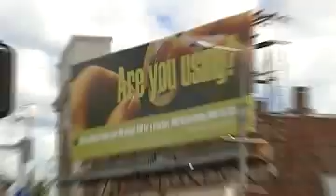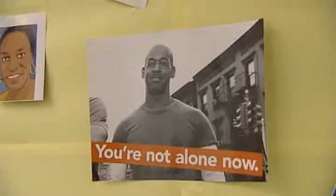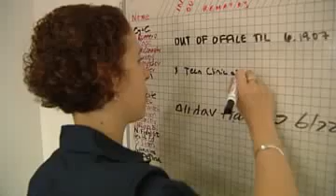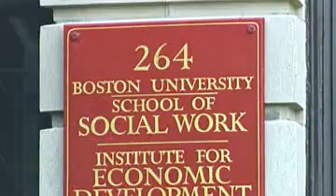Working in the World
Our graduates enter the social work profession with the knowledge, skills, and values to address the needs and potential of individuals, families, groups, organizations, and communities. The most common areas of practice of our graduates are mental health or community mental health settings, child welfare, family services, and community organizing. Many of our graduates are in clinical and macro social work leadership positions at the local, state, and national levels. Students who graduate from our dual degree and specialization programs enter the world of work with knowledge and skills to work effectively across professional disciplines.